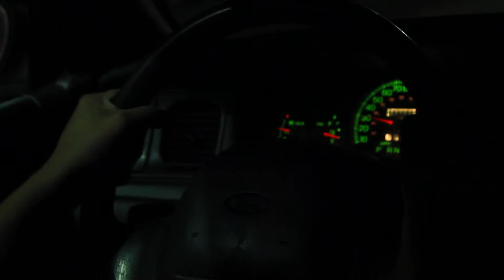Shadows and Shit mk IV